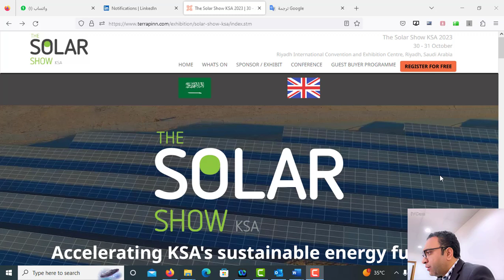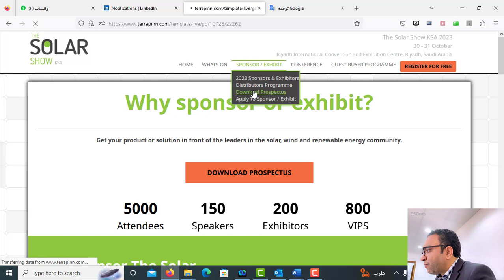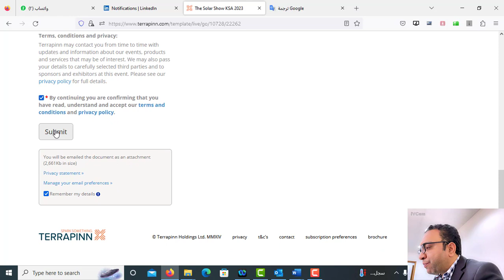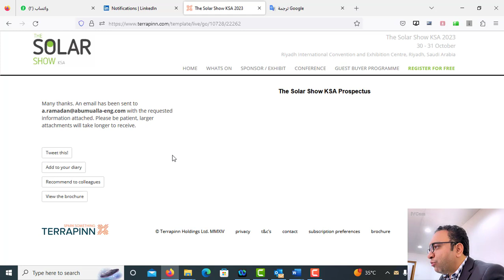The Solar Show KSA Prospectus نشرة معرض الطاقة الشمسية في السعودية